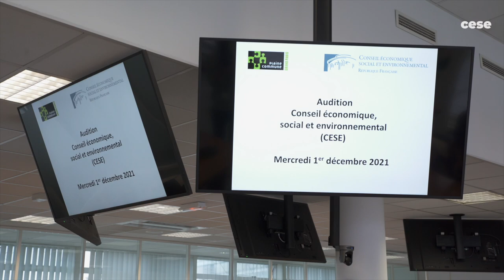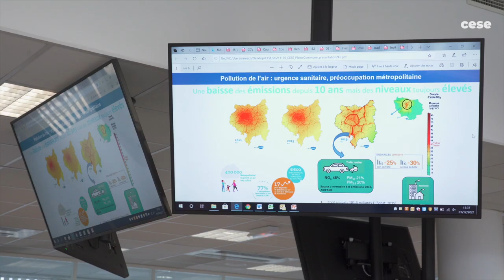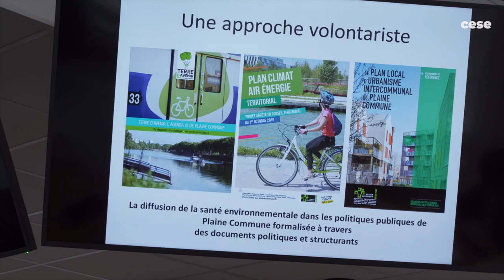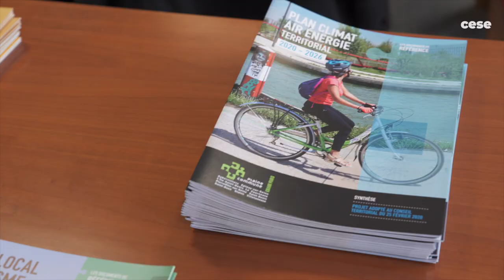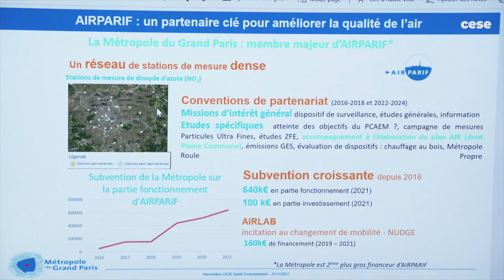Santé environnement - Plaine Commune - Cese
Retour sur le déplacement de la commission affaires sociales du CESE à Plaine Commune dans le cadre de la saisine : "Pour une politique publique nationale de santé environnement au cœur des territoires ".
Une dimension centrale de l’avis du CESE portera sur la déclinaison dans les territoires de la politique de santé-environnement. Quel échelon (départements, communes, intercommunalités…) et quelle gouvernance pour une action associant de façon plus cohérente l’Etat et les collectivités ? De quels leviers d’action les collectivités territoriales, et singulièrement les communes, disposent-elles pour promouvoir un environnement plus sain? Comment parviennent-elles à impulser ou renforcer les dimensions santé et environnement dans l’exercice de leurs compétences ?
Pour les rapporteures, les enjeux et difficultés de ce sujet ne peuvent être correctement évalués qu’à travers une rencontre avec les acteurs de terrain, élues et élus locaux. C’est dans ce contexte que Plaine Commune a été sollicité.
Lors de cette rencontre, plusieurs élues et élus ont été auditionnés :
- Philippe MONGES, 1er vice-président en charge de la Transition écologique, du climat et de la santé environnementale.
- Katy BONTINCK, Vice-présidente en charge de la Rénovation urbaine, de la lutte contre le logement indigne et de la santé.
- Laurent MONNET, Maire adjoint à la transformation écologique, à la nature en ville, à la démocratie alimentaire et à la commande publique à Saint-Denis, Conseiller territorial délégué à la nature en ville, à l’économie circulaire, au projet alimentaire territorial, aux espaces publics et au plan Lumières et Président du SMIREC
- Eugénie PONTHIER, Maire adjointe en charge de l’écologie urbaine, Epinay-sur-Seine.